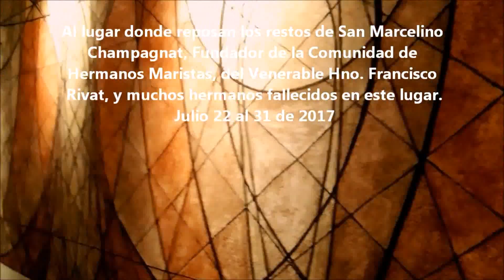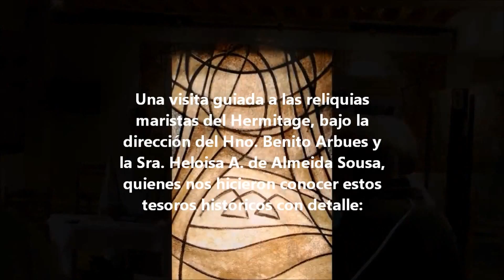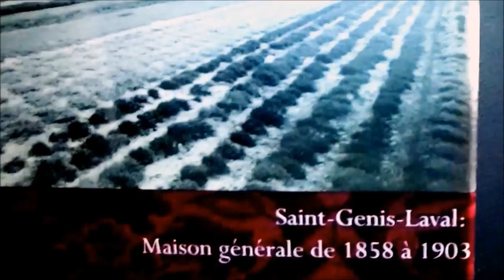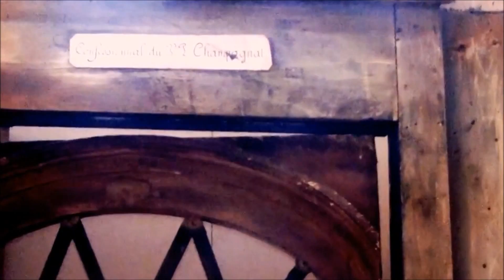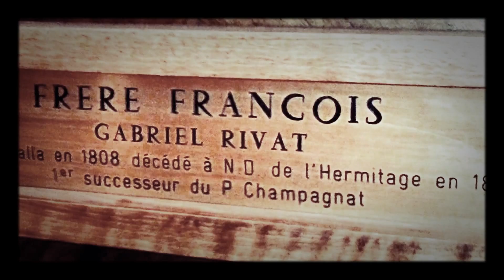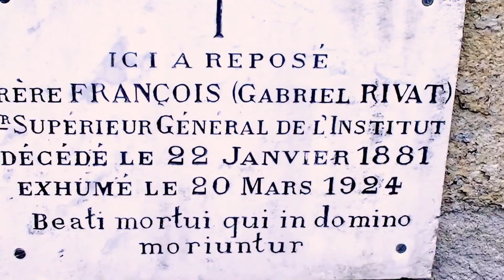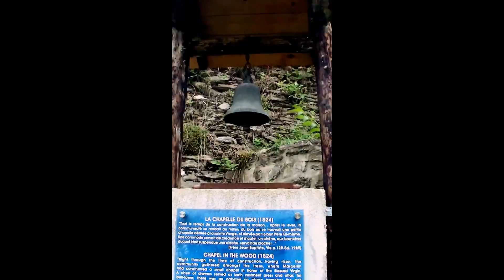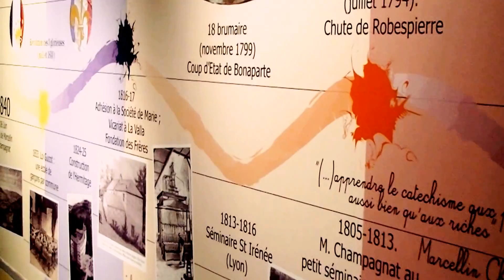VISITA GUIADA a Notre Dame de l’Hermitage, St. Chamond, Francia.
Notre Dame de l’Hermitage, St.  Chamond, Francia.
Peregrinación de los Hermanos de la Comunidad de Manziana, hermanos de la tercera edad, Programa AMANECER - Julio 22 al 31 de 2017
Al lugar donde reposan los restos de San Marcelino Champagnat
Fundador de la Comunidad de Hermanos Maristas, del Venerable Hno. Francisco Rivat, y muchos hermanos fallecidos en este lugar.
Una visita guiada a las reliquias maristas del Hermitage, bajo la dirección del Hno. Benito Arbues y la Sra. Heloisa A. de Almeida Sousa, quienes nos hicieron conocer estos tesoros históricos con detalle:
El museo que recoge una muestra de la vida marista en el mundo, el Cementerio donde reposaron los restos de Marcelino Champagnat, y del Venerable Hno. Francisco Rivat,  y otros muchos hermanos que fallecieron en esta casa o fueron traídos de otros lugares.